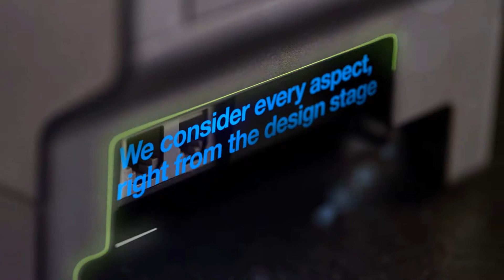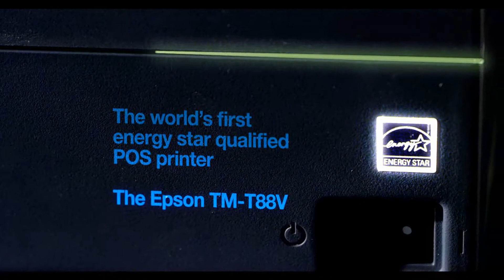EPSON our most Innovative & ECO friendly POS printers yet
OUR MOST INNOVATIVE AND ECO FRIENDLY RETAIL PRINTERS YET

We are also proud to have the world's first Energy Star-qualified POS thermal receipt printer, the Epson TM-T88V.
We know that total cost of ownership, reliability and the environment are priorities for many of our customers who are looking to work smarter, streamline their point of sale and keep customers coming back.
We've worked closely with retailers for over 40 years to make sure we understand what's important at the point of sale, but our innovations and our actions go even deeper than that. Now we are working towards making Epson's retail and hospitality printers the most environmentally friendly on the planet.
We are continuously decreasing the carbon footprint of our products and we continue to make improvements in their environmental impact at every stage of the product life cycle.
Our eco-friendly point of sale solutions reduce running costs, paper waste and energy use. Our innovations cover everything from product design, manufacturing, packaging, transport and printer performance to re-use and recycling.